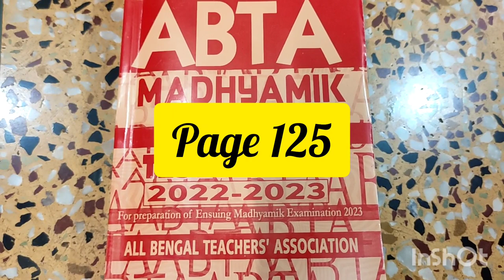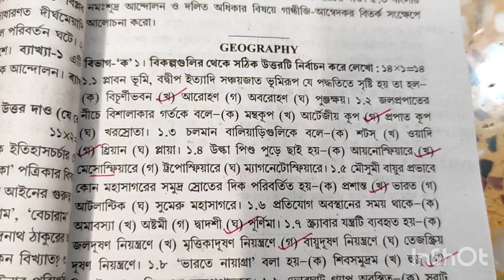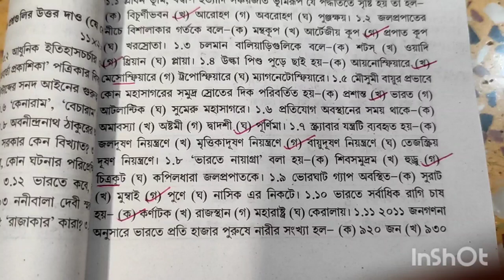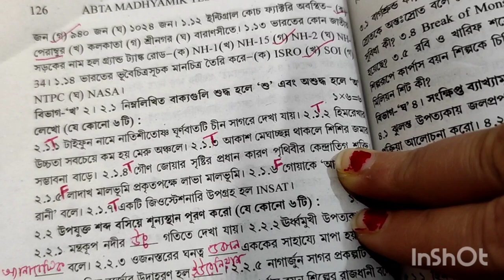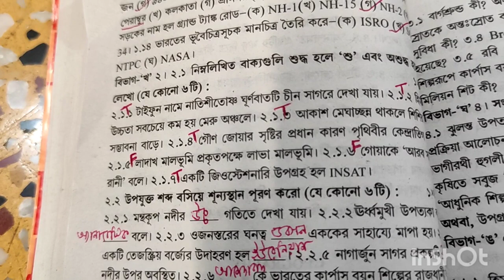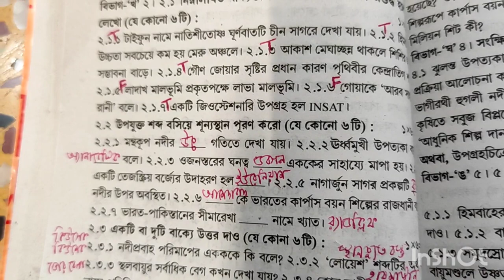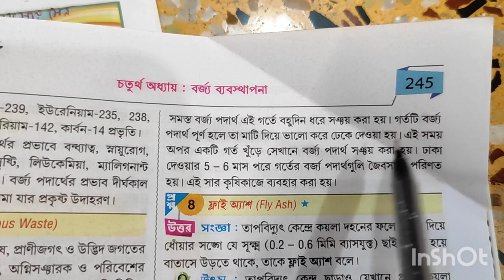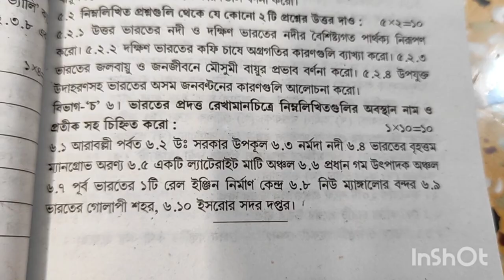ABTA Madhyamik 2023 Test Paper Solved | Geography Page-125 With Map Pointing | WBBSE